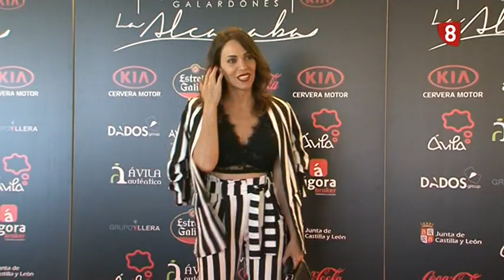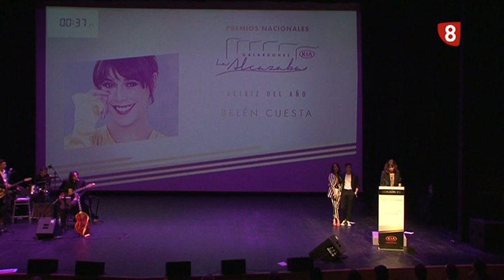XV GALARDONES LA ALCAZABA 13-6-19